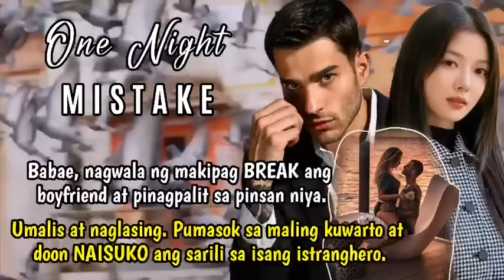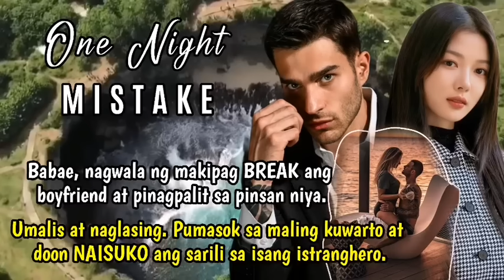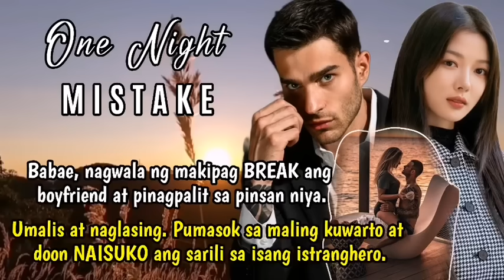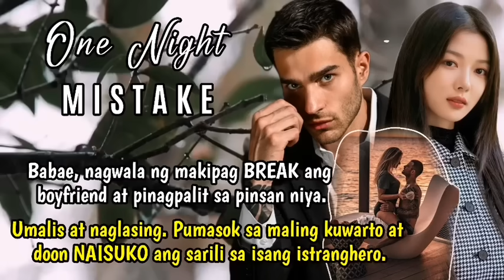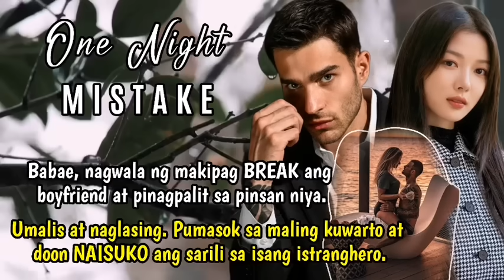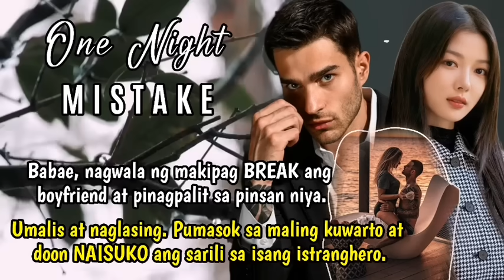Babae NAGWALA ng mkpagBREAK ang BF at ipinagpalit sa pinsan nya, naglasing at NAISUKO ang sarili.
Babae NAGWALA ng mkpagBREAK ang BF at ipinagpalit sa pinsan nya, naglasing at NAISUKO ang sarili sa isnag estranghero.

TITLE: ONE NIGHT MISTAKE